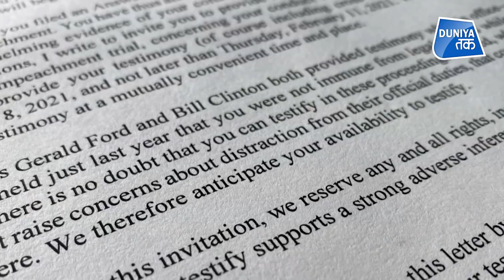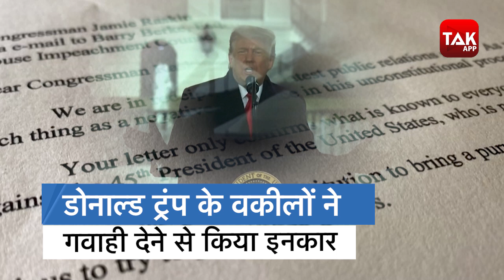Trump को क्या होगा अब !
अमेरिकी राष्ट्रपति डोनाल्ड ट्रंप के खिलाफ महाभियोग की आगे की कार्यवाही पर टिकी हुई हैं...इस मामले में अमेरिकी संसद के उच्च सदन 'सीनेट' में मंगलवार से सुनवाई शुरू होगी.रिपब्लिकन और डेमोक्रेट्स एक बार फिर आमने-सामने हैं.